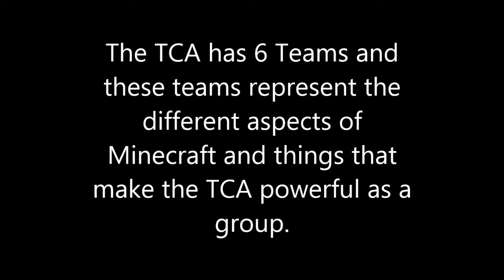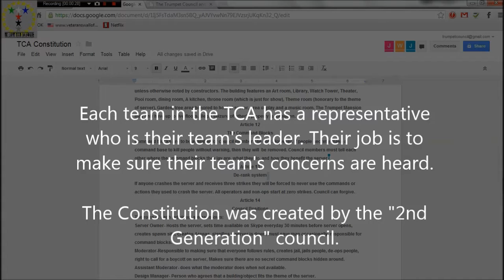All about the TCA